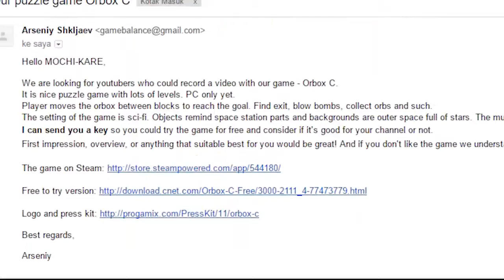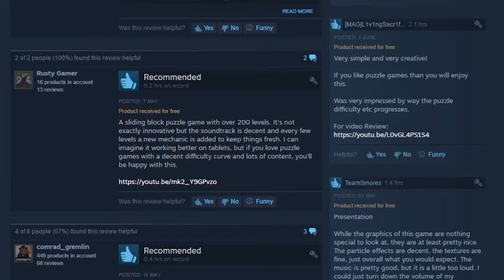Orbox C, Bahasa Indonesia - Game Puzzle Simple Buat Ngisi Waktu Luang Sambil Nungguin Doi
Kali ini Ricky dari MOCHI-KARE Production review game dengan judul Orbox C.

Sebelumnya gw mau ucapin makasih banget buat Game Balance yang udah hubungin kita dan nawarin buat main Orbox C.
Thank you Arseniy Shkljaev for reaching us, cheers mate! Looking forward for ur upcoming games.

Intinya Orbox C itu game puzzle yang mengharuskan Genggers buat selesaiin misi kayak cari exit, pecahin bom, aktifin sensor, koleksi orbs dan bahkan kombinasi dari hal-hal itu.
Pola puzzle-nya oke menurut gw, bahkan bikin mikirnya cukup lama gara-gara mikirin stagenya yang bikin gagal terus.

Buat Genggers yang kepengen coba bisa di cek di Steam dengan harga Rp. 25.999 dan bisa juga cobain dari versi website, ketik aja Orbox C Game dan akan ada website yang sediain gamenya.
Tapi untuk stage-nya berbeda dengan yang di game.

Rp. 25.999